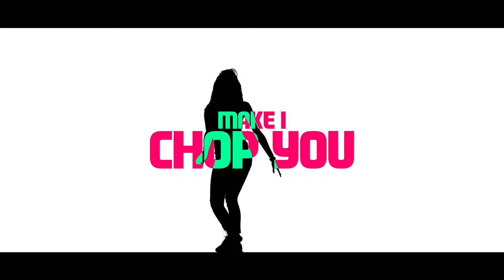TyStringz & Jeff Akoh - JARA [Lyrics Music Video]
🎵Welcome to TyStringz (Official Artist Channel) 🎧 Enjoy TyStringz's song "Jara" Lyrics Music Video.
TyStringz & Jeff Akoh @jeff_akoh  - JARA [Lyrics Music Video]

TyStringz is a son of the Nigerian soil, telling stories with a fresh new Afrofusion Afrobeats style. Where standard Afrobeats is fast-paced, gyrating inducing, and hard-hitting, TyStringz is subtle, sophisticated, and still impactfully gyrating.

If you're new to my channel, I'm pleased you clicked on my video! Hopefully, you enjoy my music video

Jara featuring @jeff_akoh . Enjoy this Lyrics video

*** JARA LYRICS🎵 ***

Verse 1:

you cool me down
In a bulli-van
Ou ou ou
you came around
in the summertime
Ou ou ou ou

you turned  around
like a minion
ou ou ou
you play the sound
accordion

Hook:

ebelebe
add the jara
owa sope oya
add the jara
make you no finish am
add the jara
owa sope oya o
add the jara
ebelebe we o
add the jara
ebelebe we o
add the jara
add the jara
add the jara

verse 2:

na the way you fine like this
wan make me call police
no dey do me hide and seek
carry you go germany
to chop your mayonnaise
Me I no Dey tayaya
I get stamina
I go chop you like animal
I get energy like a carnival
girl i sweet pass vanilla
your body
so la ti
your high key dey do me do re mi
melanin
melody
I don see believe
the way you wine calypso
make i chop you like salad
mix you up ofensala

Hook:

ebelebe
add the jara
owa sope oya
add the jara
add the jara
add the jara
ebelebe we o
add the jara
ebelebe we o
add the jara
add the jara
add the jara

Outro :

no no no e
oh no no
ahhh
Tystringz